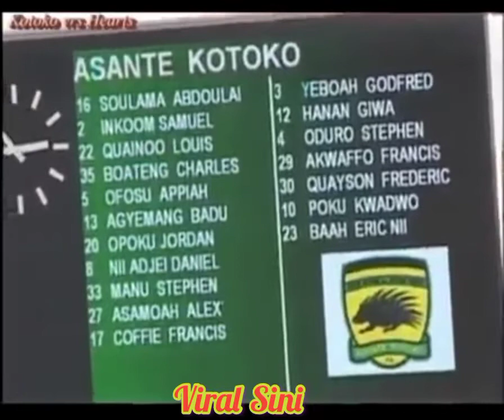Hearts vrs Kotoko in the 2008 top 4 tournament. Stadium filled to capacity. Epic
An epic encounter between Hearts and Kotoko in the  2008 top 4 tournament, the game ended 2:1 for Accra Hearts of Oak, the rainbow boys. Stadium was almost full to capacity.